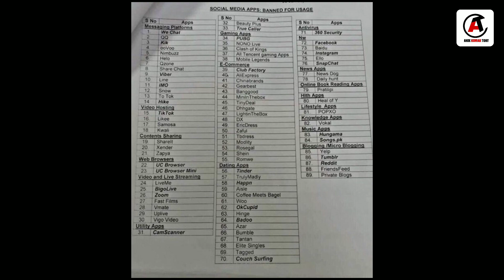PUBG MOBILE, Facebook, Instagram 89 Apps Ban In India | 89 Apps Ban In India 2020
Hello Guy's is video mai main aapko batane wala hu ki PUBG MOBILE, Facebook, Instagram ke saath 89 Apps ko Indian Army ne Ban Kar diya hai. jise soldiers ko Access par Ban lga diya gya hai. Umeed hai ye video aapko pasand aayega.

List Of 89 Apps Banned By Indian Army

WeChat
QQ
Kik
ooVoo
Nimbuzz
Helo
Qzone
Share Chat
Viber
Line
IMO
Snow
To Tok
Hike
Likee
Samosa
Kwali
Shareit
Xender
Zapya
UC Browser
UC Browser Mini
LiveMe
BigoLive
Zoom
Fast Films
Vmate
Uplive
Vigo Video
Cam Scanner
Beauty Plus
True Caller
PUBG
NONO Live
Clash of Kings
All Tencent gaming apps
Mobile Legends
Club Factory
AliExpress
Chinabrands
Gearbest
Banggood
MiniInTheBox
Tiny Deal
Dhhgate
LightinTheBox
DX
Eric Dress
Zaful
Tbdress
Modility
Rosegal
Shein
Romwe
Tinder
TrulyMadly
Happn
Aisle
Coffee Meets Bagel
Woo
OkCupid
Hinge
Badoo
Azar
Bumble
Tantan
Elite Sinles
Tagged
Couch Surfing
360 Security
Baidu
Ello
Daily Hunt
News Dog
Pratilipi
HEALTH APPS
Heal of Y
POPXO
KNOWLEDGE APPS
Vokal
Hungama
Songs.pk
Yelp
FriendsFeed
Private Blogs

FOLLOW ME

:- OUR EQUIPMENT :

Topic Cover:-

89 apps ban in india

59 apps ban in india

89 app ban list 2020

India ban 89 apps

Indian army ban 89 apps

army ban 89 apps

pubg ban India

facebook ban in india

Instagram ban in india

ban pubg mobile in india

government ban 89 apps

pubg ban

facebook ban

instagram ban

89 apps ban

About:- Anik Kumar Tony is a Tech YouTube Channel. Where you can watch quality Technologies Video.